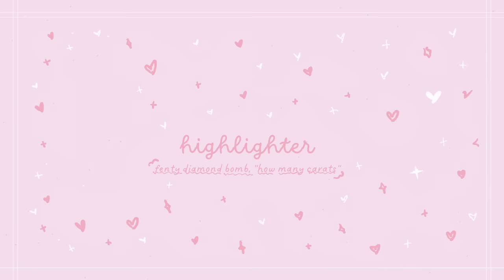updated 2023 makeup tutorial :3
hey guys! long time no see :D here's the updated makeup tutorial you've all been asking for, plus a product list & my favorite drugstore recommendations! enjoy!

music credits! show the artists some love!! they're all super talented :)

primer
dior, “forever glow veil makeup primer”
drugstore alternative
nyx professional makeup, “marshmallow smoothing face primer”
e.l.f. cosmetics, “poreless putty primer”

foundation
dior, “forever fluid skin glow foundation”
drugstore alternative
maybelline, “fit me dewy + smooth foundation”

concealer
nars, “radiant creamy concealer”
drugstore alternative
maybelline, “instant age rewind eraser dark circle treatment concealer” in

contour
fenty beauty, “matchstix contour skinstick” in mocha

setting powder
laura mercier, “translucent loose setting powder” in transparent

blush
animal crossing x colourpop, “pressed powder blush “ in flower tender *limited edition*
kinda dupe (i haven’t tried this)
benefit cosmetics, “wanderful world silky-soft powder blush” in shellie warm

freckle pen
l’oreal, “micro ink brow pen” in brunette

lashes
lilly lashes, “everyday faux minx lashes”
lighter alternative
tsubasa masuwaka, “ dolly wink lashes” in dolly sweet (01)

lash glue
kiss, “strip las brush on adhesive with aloe”

highlighter
fenty beauty, “diamond bomb all-over diamond veil” in how many carats?

lipstick
animal crossing x colourpop, “lip crayon” in coconut juice *limited edition*
kinda dupe (haven’t tried it)
colourpop, “lippie stix” in love life

eyeshadow palette
anastasia beverly hills, “soft glam eyeshadow palette”

setting spray
urban decay cosmetics, “all nighter long-lasting makeup setting spray”